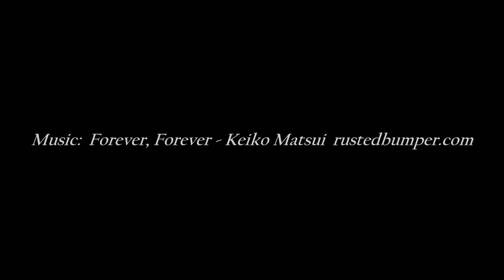1931 Ford Model A 4D Sedan - restored by a concourse restorer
I was driving around a new subdivision under development in Middle TN and saw this beauty so focus on the car, not the background

Artist:  Keiko Matsui

Henry Ford was reluctant to replace the successful and long-lived Model T and Ford's legions of satisfied customers were hesitant to take anything but minor steps away from the familiar, tried-and-true Tin Lizzy. When Ford shut down its River Rouge plant, there had been no planning for the change-over. For months it remained closed, losing momentum, market share, and market position to its faster-moving and motivated competition.

The Model A was finally introduced in December of 1927 and, having very large shoes to fill, it was substantially different from the Model T. It was still a four-cylinder automobile with a transverse leaf spring suspension, but incorporated numerous improvements, including the pumped water cooling, sliding gear 3-speed transmission, and coil ignition. The 103.5-inch wheelbase was longer, allowing for larger and more luxurious bodies. The exterior styling was different, but still resembled a Ford, and several of the styling changes had been foreshadowed in Model T designs of the late Twenties.

The Ford Model A was a very popular automobile and succeeded the Model T in 1928. During the period of 1928 through 1931, there were approximately five million Model A's (all body styles) manufactured. The 1931 Model A Roadster was priced at $475.00 and weighed 2230 pounds - that's 22 cents a pound. There were 456,000 Roadsters produced by Ford during this four-year period. Up to this point in history, convertibles and roadsters had been far more prevalent. Soon, body style production would take a turn in the American market, with a fixed-roof and hardtop vehicles becoming more popular. For the Ford Model A, the most popular body style in 1931 was the Fordor sedan. Total 1931 Ford Model A production reached 541,615 examples.

1931 was a monumental and historical year for the Ford Motor Company, as it was the final year of the Model A, and marked the 20-millionth Ford produced, a Fordor sedan that left the factory on April 14th of that year. Changes were minor for 1931 and included a new radiator shell with a relief effect and slightly revised running boards.

Power was from a 202.5 cubic-inch four-cylinder engine offering 40 horsepower and backed by a three-speed manual transmission. Mechanical brakes were located on all four wheels.

The Model A was still a rapidly produced vehicle at a very affordable price. A Model A roadster had a base price under $500, even with the Deluxe trim and accessories, making it within reach of a modestly successful family. Ford had once again proven that less is sometimes more, and the Model A has proven to be a worthy successor to the 'Tin Lizzie' Model T which had literally put America on wheels.